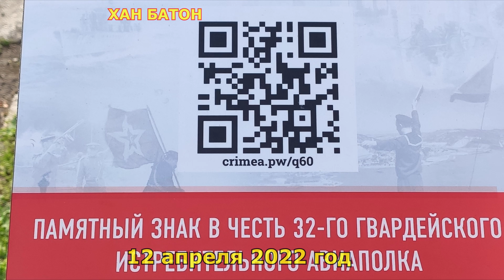Один из дней города Евпатории | 12 апреля 2022 года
Восход 06:04
Закат 19:29

В Евпатории на протяжении всего дня стояла облачная погода. Ночью шел дождь, который к утру ослаб, а к полудню и вовсе закончился.

за последние 130 лет
12 апреля:
МАКС: 27.0° (1970)
МИН: -5.0° (1923)

Народный прогноз погоды: 12 апреля почитается память преподобного Иоанна Лествичника. 12 апреля в старину наблюдали за птицами: если дикие утки прилетели жирные – весна будет холодная и долгая; а если вдруг прекращается тяга вальдшнепов — жди скорого похолодания или снега. В это время лопаются почки у клена.